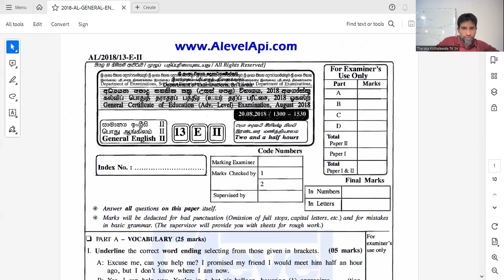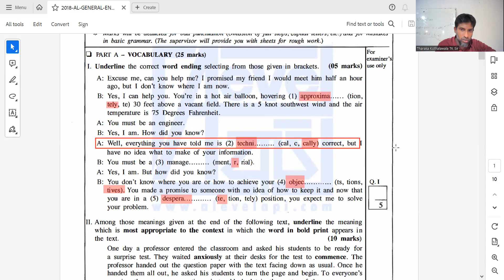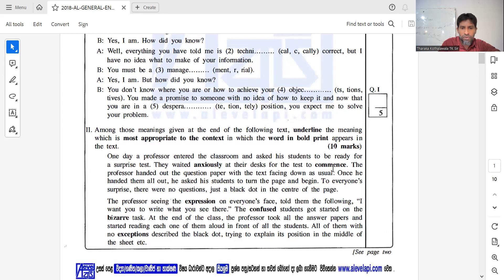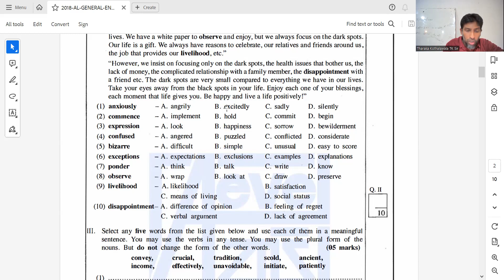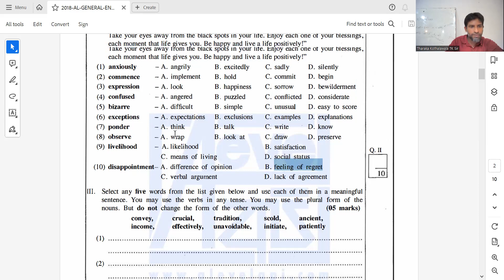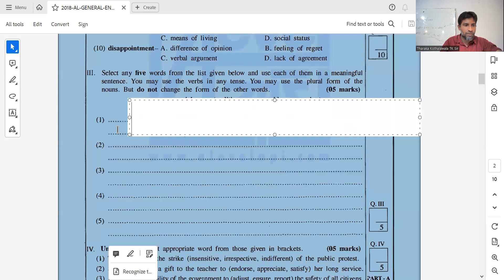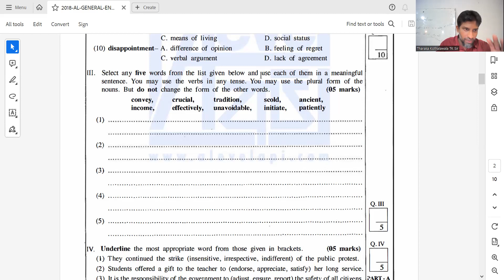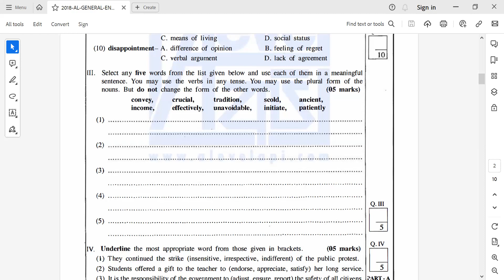Advanced Level - 2023 - July - Day 02 (08-07-2023) - 2018 Advanced Level - Paper 02